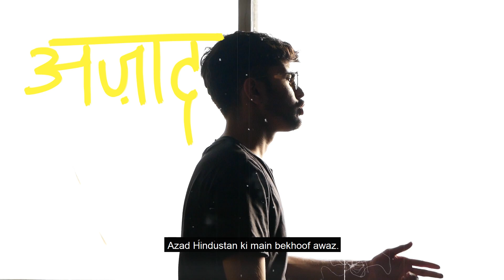INQUILAB - INSAAN (OFFICIAL VIDEO) | REPUBLIC DAY 2020 | HINDI-URDU RAP SONG | INQUILAB ZINDABAAD !!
Rap song one the idea of India. Happy Republic Day 2020
The title track from the EP Inquilab by Insaan. The song is a tribute to all the freedom fighters who lost their life for the Independence and dreamed for the Republic Of India. A tribute to Mahatma Gandhi, Bhagat Singh, Mangal Pandey, Subash Chandra Bose, Pandit Ram Prasad Bismil, Ashfaqulla Khan, Chandra Shekhar Azad and many more. The song talks of the present situation of the country and compares it with the British Raj.

Video Credits -
Video Shot and Edit - Palash Prabhakar
Assisted by - Manan Chandna

Song Credits -
Rap - INSAAN
Mix and Master - INSAAN
Lyrics - INSAAN
Inquilab Full EP Out On All Streaming Platforms :
Amazon Music